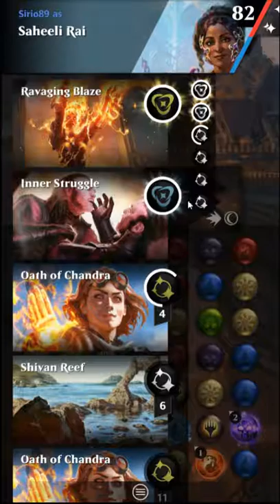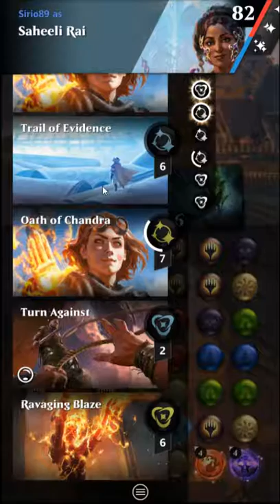Magic: Puzzle Quest - Saheeli Raji vs Arlinn Kord